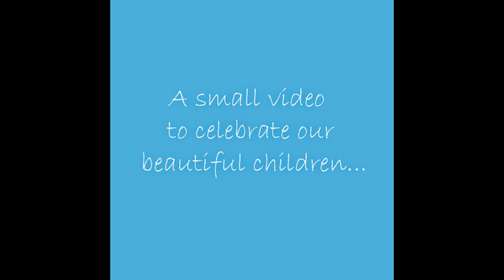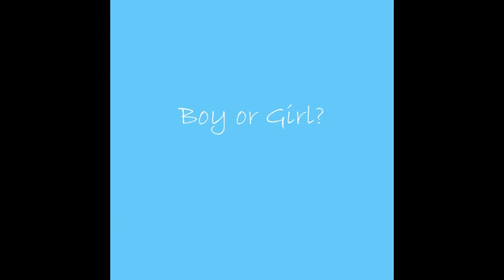My Edited Video